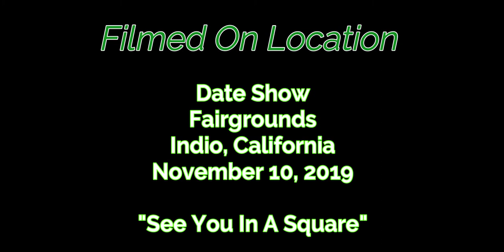Square Dancing Rivco 2019 Ken Bower & Gary Shoemake Proud Mary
RIVCO Riverside County Square & Round Dance Festival, 23rd Anniversary  November 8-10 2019  Ken Bower & Gary Shoemake 1st Tip Saturday night! Checker Board anyone?😊